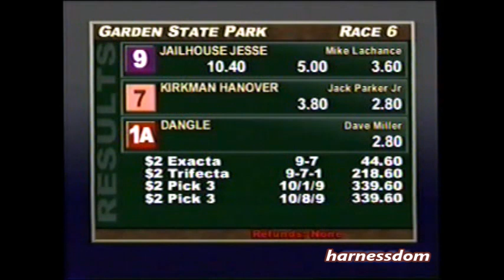1999 Garden State Park JAILHOUSE JESSE Mike Lachance NJSS Final $60,000